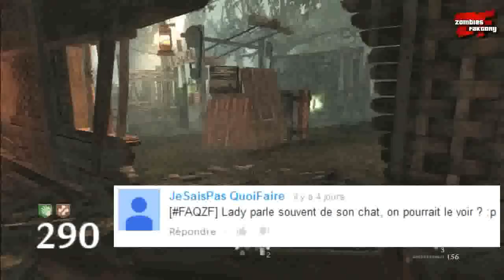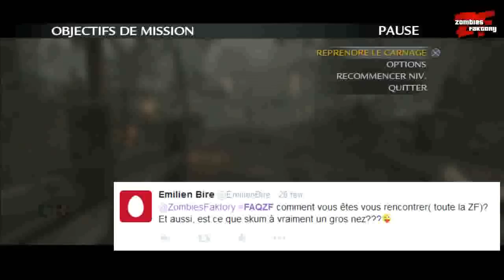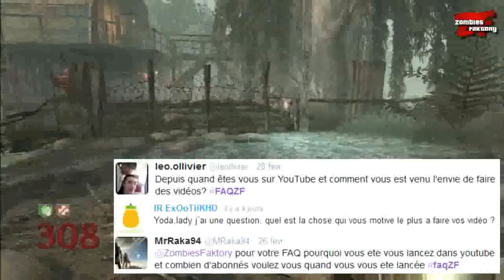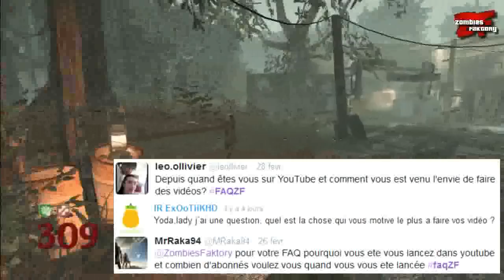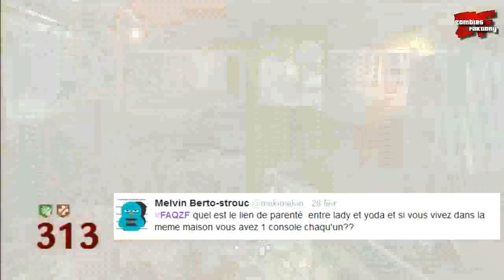[FAQ] 30 questions en 50mn !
❤ Open Me ❤
Aide-nous à faire grandir notre petite chaîne chérie en t'abonnant :
Marciii ♥

★ [BLOG] Z-FAQ - On vous réponds ENFIN ! 30 questions en 50mn !

❤ Tu as aimé ? Alors➜ Lâche 1Like ❤